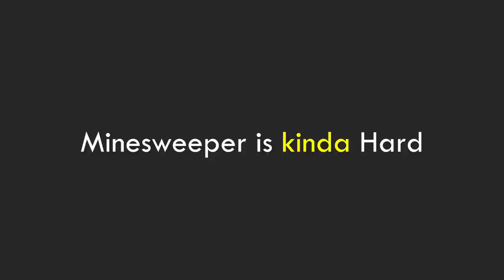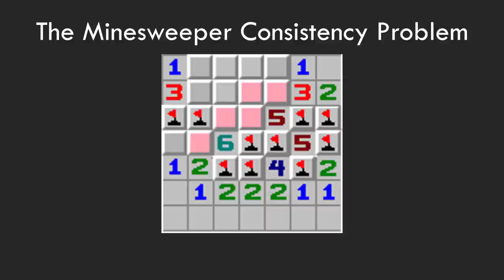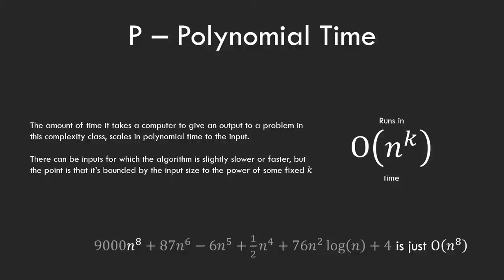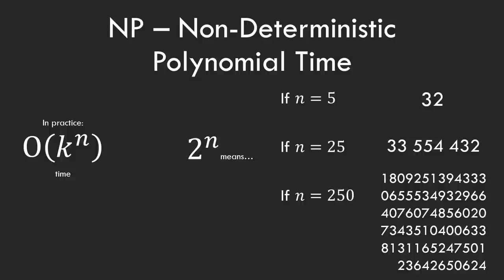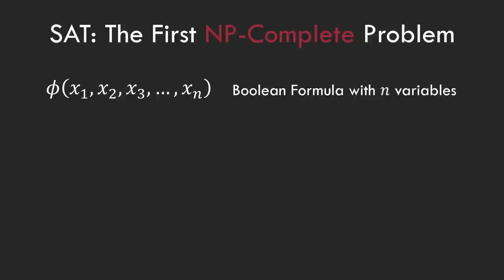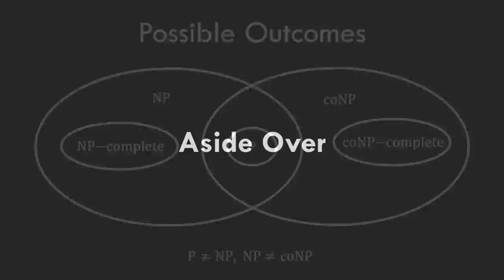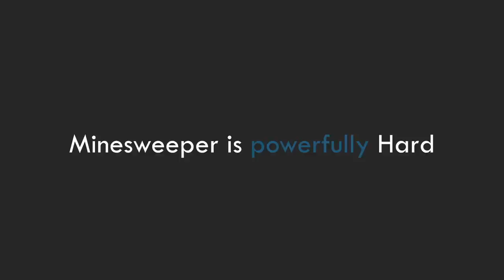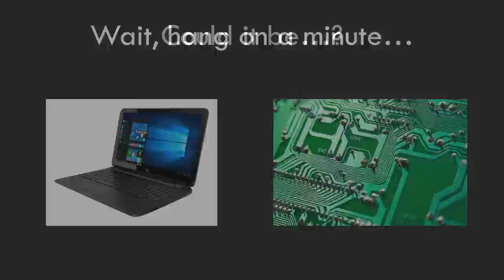⚡ Minesweeper Is Hard - Keegan R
A slightly questionable exploration of one of the oldest digital games: Minesweeper. This talk will in absolutely no way send us down the rabbit hole of computational complexity, million-dollar questions, or Turing completeness.

Errata:
At 5:55 I claim that if n = 1000, then the number of digits needed to display the output number would be larger than the number of atoms in the universe. This isn't quite right - it applies to the value of the number itself, not the number of digits.